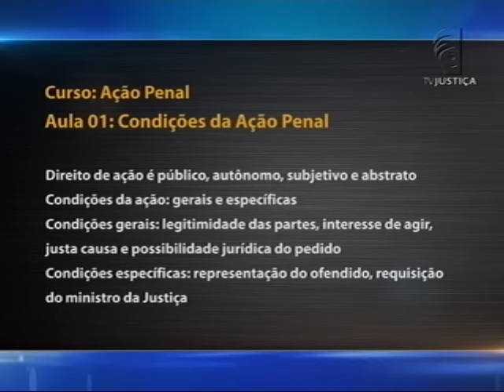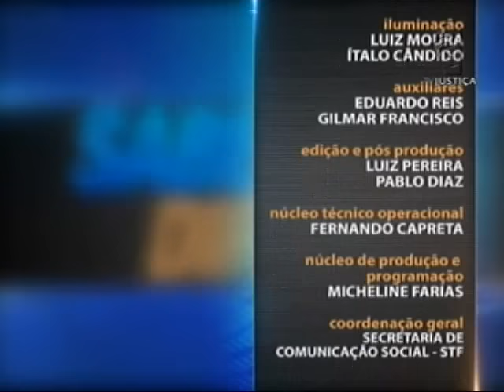Processo Penal - Ação Penal - aula 1